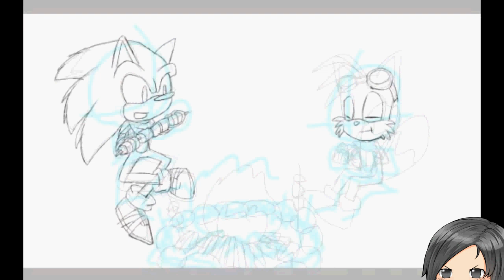【Speed painting】ソニックチャンネル11月ファンアート掲載分